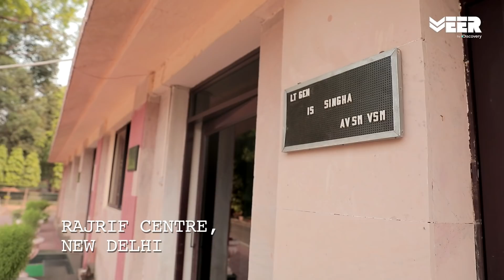Harman's Military Training with Rajputana Rifles Regiment | The General And His Son Episode 10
Veer by Discovery presents the web series - “The General And His Son”. Harman and General Singha are at Rajputana Rifles Centre, Delhi. General is suprised to see his son getting up early and going for the gym. General calls along his friend to take Harman to the morning drill of soldiers at Raj Rifles Training Area where he wants Harman to experience the military style of gymming. Initially Harman was reluctant because he was afraid that he can't compete with the trained soldiers. The General assures him that his competition is with himself only and he should give it a shot. Father's words of encouragement inspires Harman to go head to head with the grizzled soldiers and take part in the battle obstacle drill. Even though he doesn’t record the best time, he still manages to complete the drill with a respectable time. The General comes to him and tells him that the fact that Harman gave his best shot and didn’t give in to his fears has made him the proudest father in the world.

वीर बाइ डिस्कवरी प्रस्तूत करता है "जनरल ऐंड हिज़ सन" लेफ्टिनेंट जनरल इकबाल सिंह सिंघा और हरमन सिंघा के साथ। हरमन अपने पिता के साथ राजपूताना राइफल्स सेंटर दिल्ली में हैं। हरमन सुबह की मिलिटरी ड्रिल में हिस्सा ले रहे हैं। हरमन अनिच्छुक थे क्योंकि उन्हें डर था कि वह प्रशिक्षित सैनिकों के साथ प्रतिस्पर्धा नहीं कर सकते। जनरल उन्हें आश्वासन देते हैं कि उनकी प्रतियोगिता केवल खुद के साथ है और उसे एक कोशिश करनी चाहिए।

The General And His Son, Veer By Discovery’s first web series about a Father-Son’s journey of learning important lessons of life. Lt. General Iqbal Singh Singha is a military general who lives a life of utmost discipline and undying devotion to his duty. Whereas Lt. General Singha’s civilian son, Harman has reached a point in his life where he finds himself at unusual crossroads and yearns for some clarity. For this Harman has planned a month long road trip with his father to visit all the places that are close to Lt. General Singha’s heart. He believes that by doing so he will get a better picture of how his father is as a person and in the process, he hopes to learn some valuable lesson to live life better. Watch the story of a Lt. General father and his millennial son, embarking upon this fascinating new journey only on Veer By Discovery

Check out the documentaries on how the Indian Commandos are trained

Watch the Documentaries on Wars fought by the Indian Army and the stories of their Bravery.

Veer by Discovery is India’s first dedicated digital channel for the Indian Armed Forces. This is Episode 10 of the web series "The General and His Son" featuring Harman Singha and Lt Gen I S Singha. In this episode, Harman is experiencing the morning drill and battle obstacle course at Rajputana Rifles Center in Delhi.